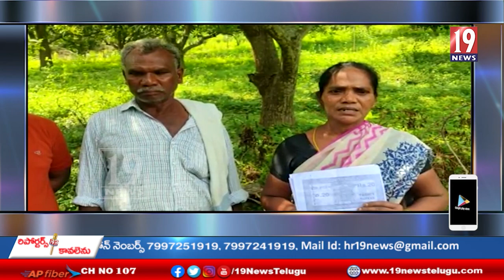కొండ పోడు లో 30 చెట్లు నరికిన వ్యక్తిపై చర్యలు తీసుకోవాలి.-బాధితులు ఆవేదన -తూర్పు గోదావరి జిల్లా